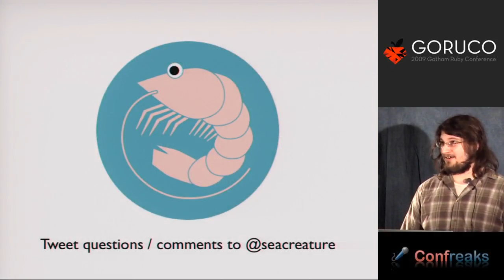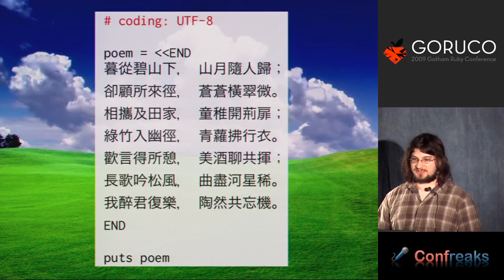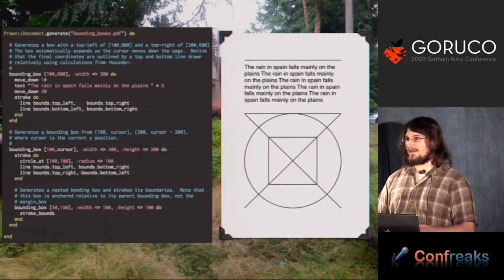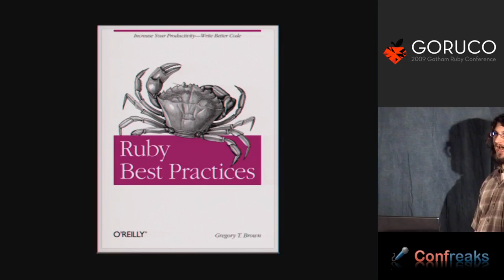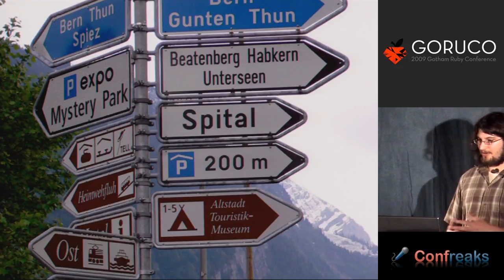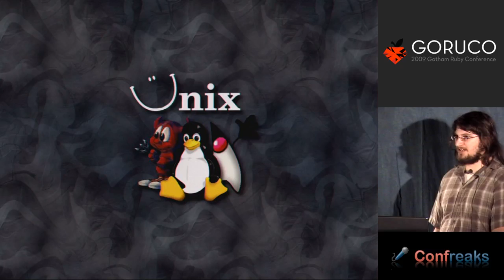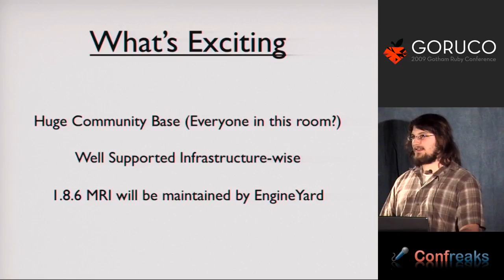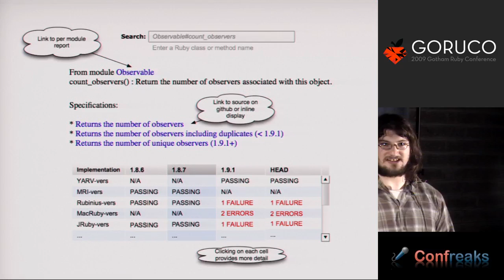GORUCO 2009 -Where is Ruby Really Heading? by Gregory Brown